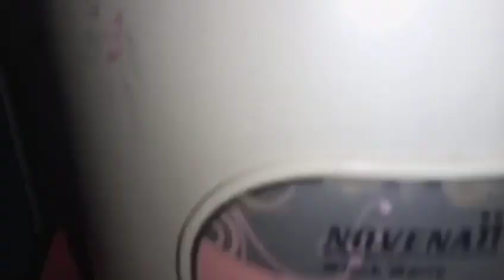রাইস কুকারে ভাত রান্না করার সহজ রেসিপি/Cook Rice inrice cooker /Rice cooker e vat ranna/Lita'srecipe